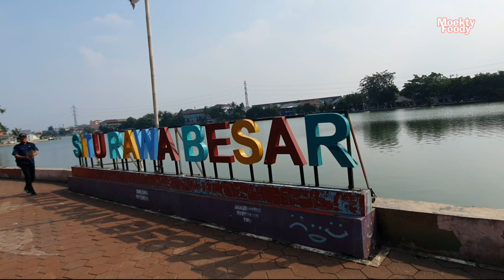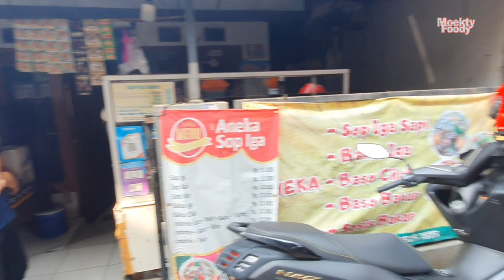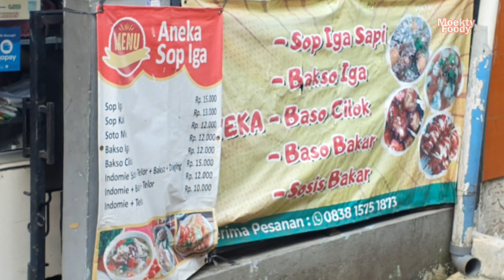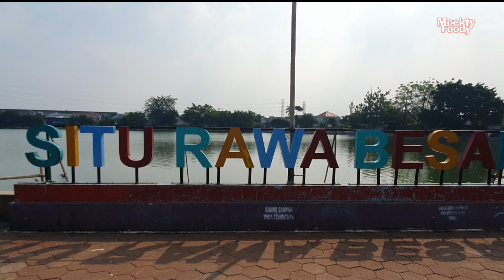Sop Iga Situ Rawa Besar Depok